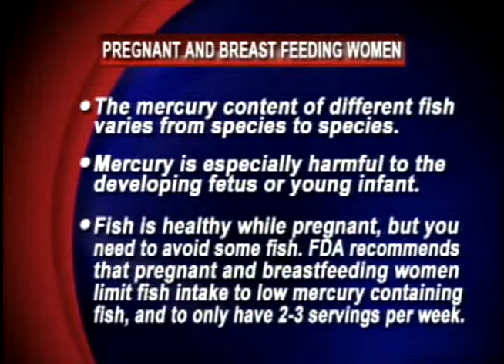Fish Bait and Switch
Dr. Puckett talks about Mercury Levels and Omega 3's